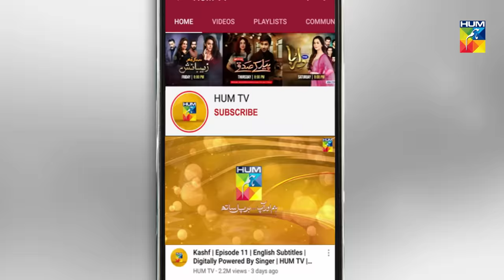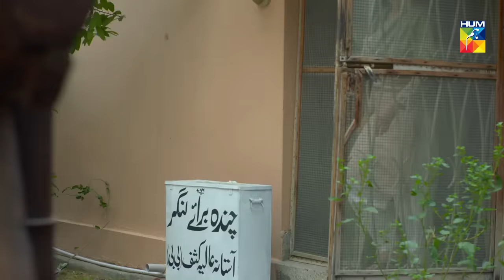Kashf Episode 17 | English Subtitles | HUM TV Drama 4 August 2020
Kashf Episode 17 with English Subtitles HD Full Official video - 4 August 2020 at Hum TV official YouTube channel.

Kashf latest Episode 17 Full HD - Kashf is a latest drama serial by Hum TV and HUM TV Dramas are well-known for its quality in Pakistani Drama & Entertainment production. Today Hum TV is broadcasting the Episode 17 of Kashf. Kashf Episode 17 Full in HD Quality 4 August 2020 at Hum TV official YouTube channel. Enjoy official Hum TV Drama with best dramatic scene, sound and surprise.

Momina & Duraid Productions presents "Kashf" on HUM TV.

Starring:
Hira Mani, Junaid Khan, Waseem Abbas, Munza Arif, Hajra Khan, Sameena Ahmed, Saleem Miraj, Saji Uddin, Lubna Aslam, Amir Qureshi, Sabeena Farooq, Tania Hussain, Maryam Noor Shiekh, Ayaz Khan, Shabbir Murad & Others.

Directed By:
Danish Nawaz

Written By:
Imran Nazeer